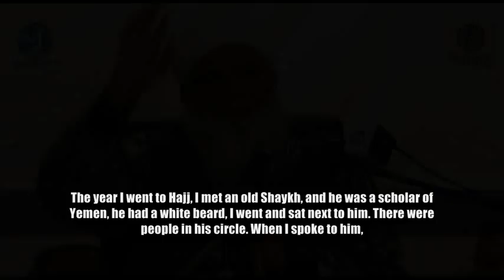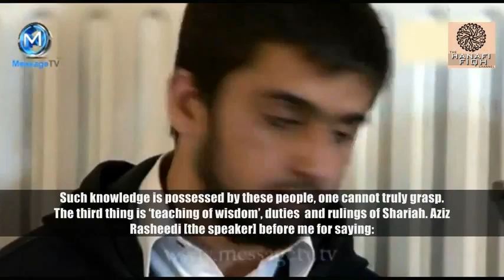Ulema-e-Deoband by Maulana Abdul Karim Nadeem (Courtesy: HanafiFiqh Channel)